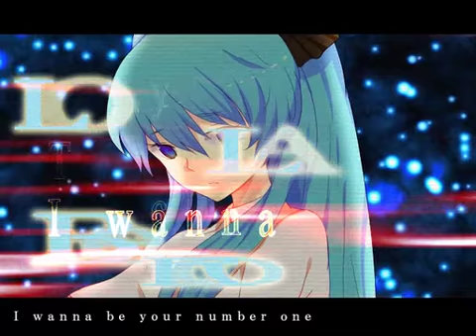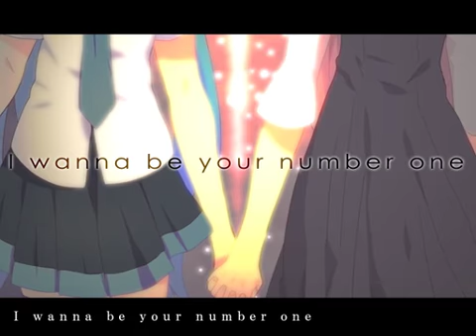615 【ミク・ルカ】Ladies First【オリジナル曲】